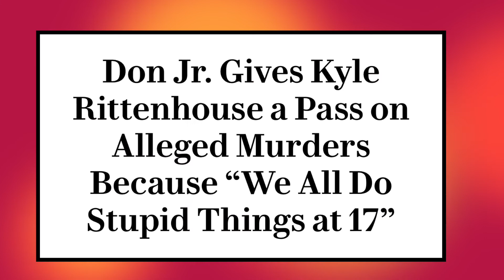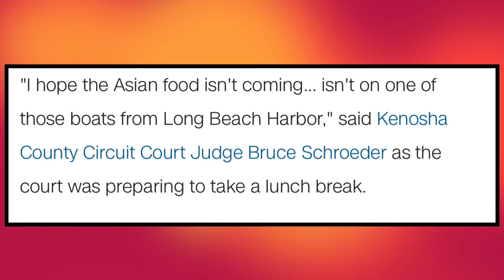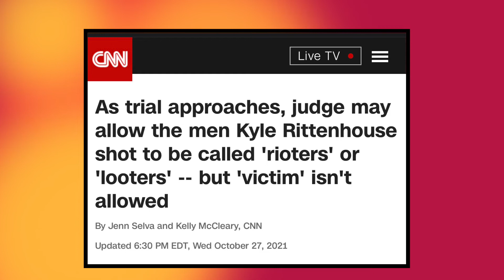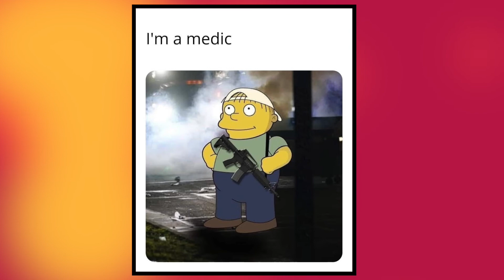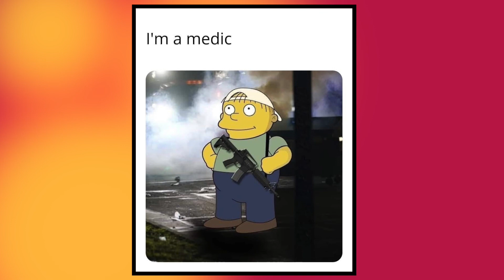Kyle Rittenhouse Trial | The Judge Is On His Side | Quick 10 Audio Check In EP.2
Talking All about the Chicago Killer Kyle!